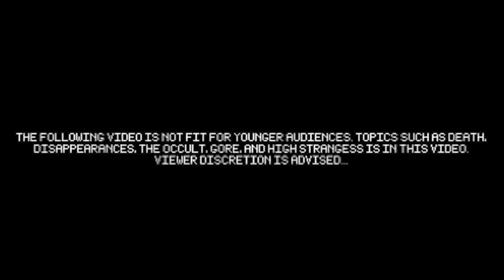May 21st, 2021 Heaven's Stairway Remake (3D Animated Ver.)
Happy May 21st ladies and gentlemen. It was Heaven's Stairway that put my channel to where it is today and so a few friends of mine decided at the last minute when I told them not to decided to remake this horrifying video with new scenes using GMod and VR. Some incidents were either too big or too complicated to pull off in such a short time but the ones that are redone look amazing! Big thanks Valkryies, Grim, and Impulse. I'm glad these guys like these videos enough to remake them and hopefully we can work on some original projects here soon!

(REMADE SCENES)
0:24 - Strange Radio Sounds
0:47 - Killer Fog Rolls In
1:17 - Subway Incident
1:55 - Ferry Incident
2:34 - Dead Birds
2:54 - Prison Riot
4:24 - Sewers Explode
4:49 - Bright Light In Queens
5:09 - People Looking Up
6:15 - Missing Subway Returns
7:20 - Ascension

If the video quality is a bit low, please understand that our PC's aren't PC MASTER RACE level so some technical limitations are expected. I hope you all enjoy and be careful out there. beware the OIL!
~Gravity PSI